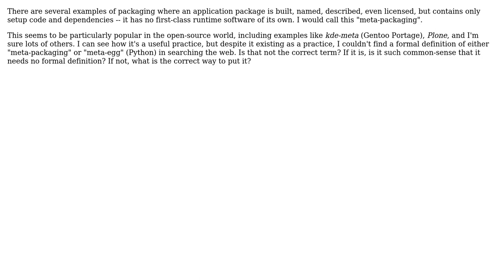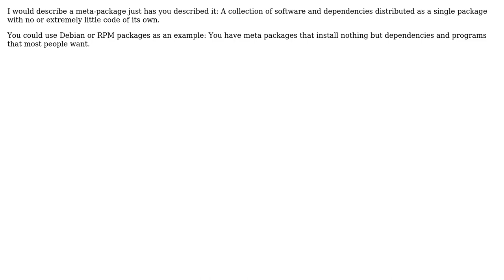Software Engineering: What is the formal definition of a meta package?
With thanks & praise to God, and with thanks to the many people who have made this project possible! You are responsible for your own actions.